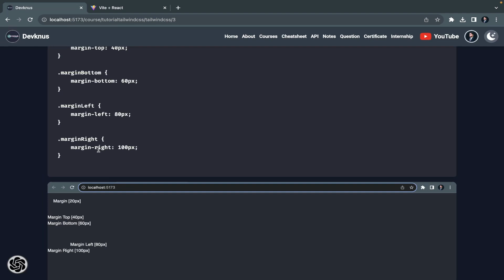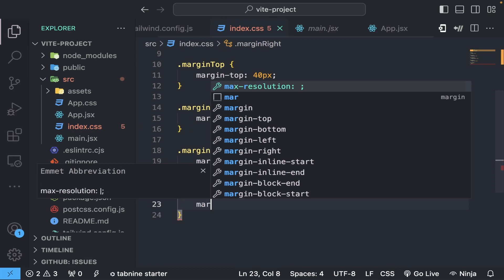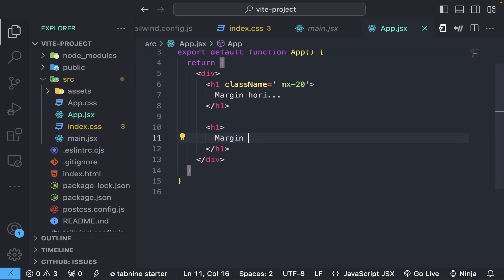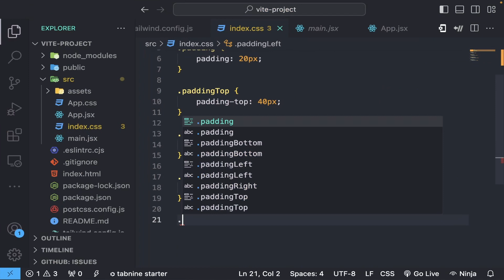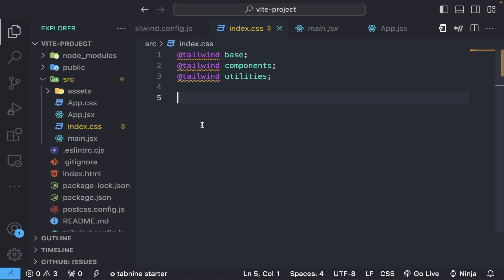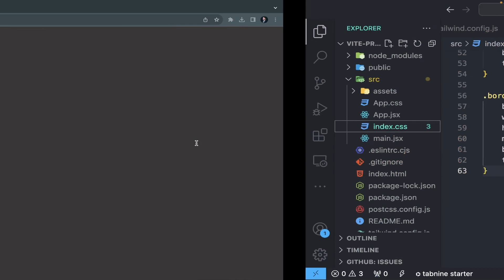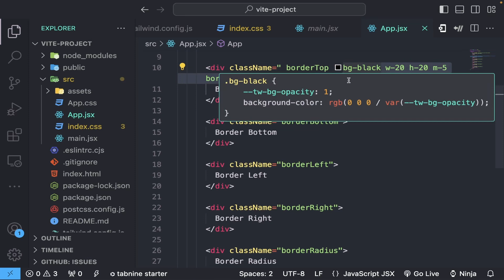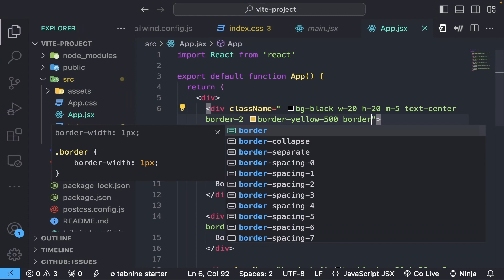Tailwind CSS Tutorial For Beginners in Hindi| Margins, Padding & Borders | TailwindCss With Notes #3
Tailwind CSS Tutorial For Beginners in Hindi| Margins, Padding & Borders | TailwindCss With Notes
Tailwind CSS is a popular, utility-first CSS framework that simplifies the process of building modern, responsive web applications and websites. It was created by Adam Wathan, Jonathan Reinink, and David Hemphill. Tailwind CSS provides a set of pre-designed utility classes that can be easily applied to HTML elements in your markup.